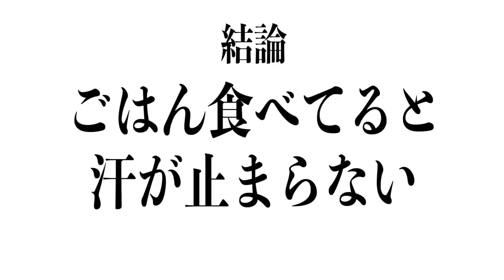【大食い】これは食べなきゃ損！マー油を使った激ウマ二郎系【大胃王】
ラーメン山崎さんで気になりすぎる限定が…
迷わずポチッとした結果…やっぱり大勝利でした(//´﹃｀//)